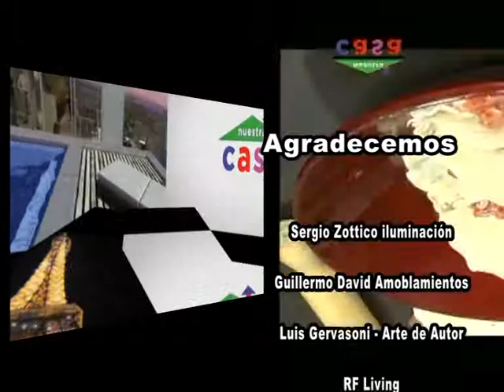NUESTRA CASA 27-7- 2014 BLOCK 5